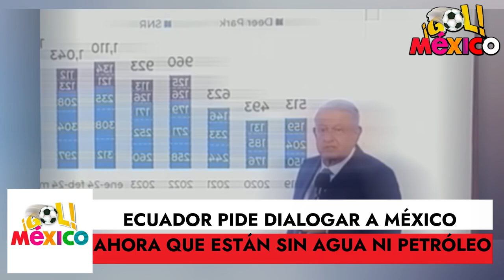ECUADOR RUEGA A MEXICO AHORA QUE NO TIENEN LUZ NI PARA TRABAJAR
Ecuador enfrenta una creciente crisis de escasez de recursos esenciales como luz, agua y petróleo, lo que ha llevado al gobierno a buscar un diálogo urgente con México. Esta situación, que afecta a millones de ciudadanos, exige una colaboración internacional para desarrollar soluciones sostenibles y garantizar el acceso a estos servicios básicos. Ante la complejidad de los desafíos actuales, Ecuador espera que la cooperación con México pueda ser clave para abordar esta crisis y mejorar la calidad de vida de su población.

ActualidadEcuado Ecuador
Crisis energética
Sequía en Ecuador
Apagones
Relación Ecuador México
Política ecuatoriana
Crisis diplomática
Actualidad Ecuador
Problemas sociales
Sostenibilidad